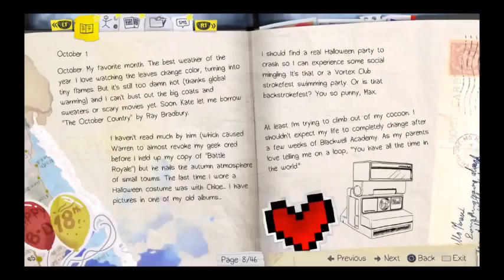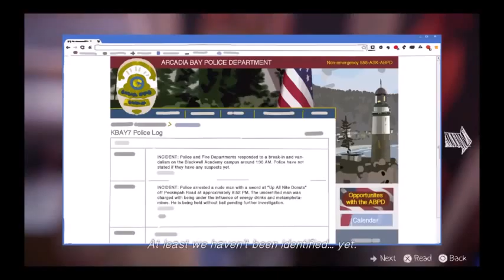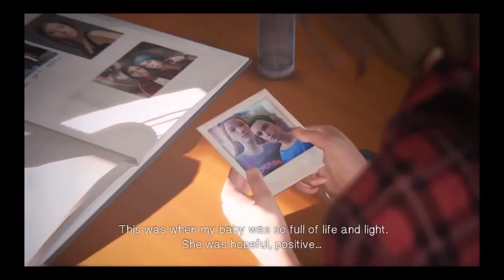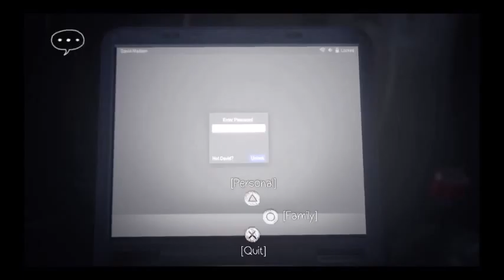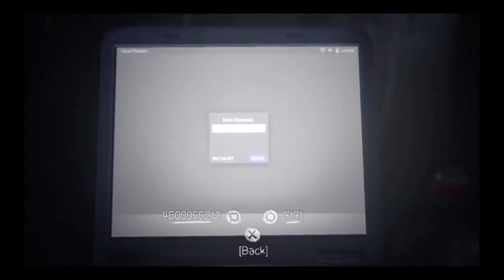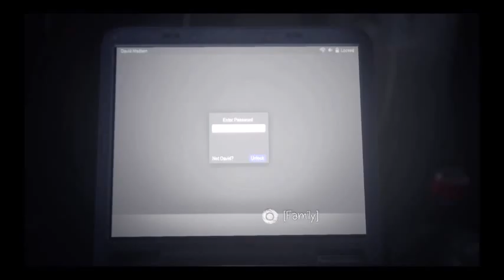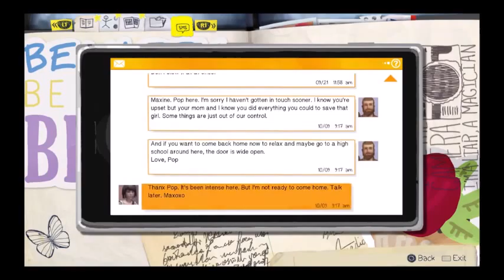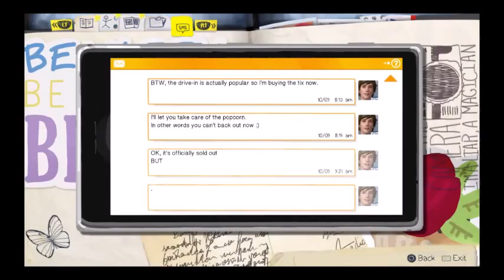DETECTIVE MAX - Life Is Strange - Episode 3 Part 3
Max starts to investigate what has happened to Rachel.